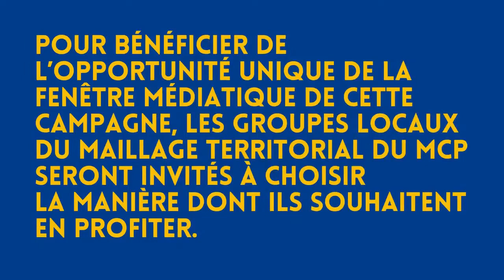📣 MCP#5 🗣 Nathalie Arthaud - Lutte Ouvrière : Audition démocratique des candidats à la présidence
📣 Le MCP (Mouvement Constituant Populaire) organise l’audition des candidats à l’élection présidentielle de 2022 afin de questionner l’aspect démocratique de leurs programmes. Les groupes locaux du Maillage territorial du MCP apporteront leur soutien aux programmes en adéquation avec le Socle Commun qui leur semblent les plus pertinents.

Une seule revendication commune à tous les mouvements populaires : la DÉMOCRATIE ! Un unique point commun à tous les projets démocrates : le RIC constituant ! Avec le MCP, CONVERGEONS enfin ! Le MOUVEMENT CONSTITUANT POPULAIRE travaille à l’inscription dans la Constitution d’un Processus Constituant Populaire Permanent, afin d'établir enfin une démocratie véritable en France.